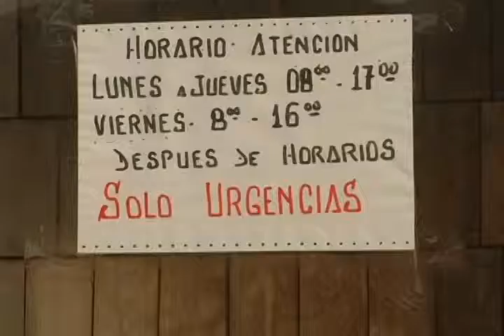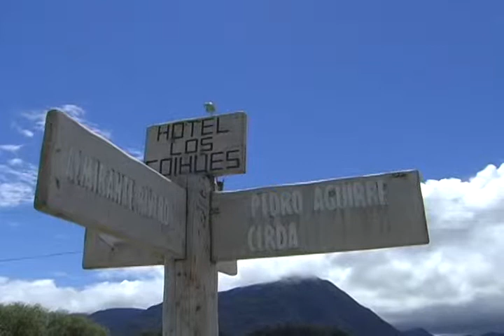NOT HOSPITAL CHAITEN AV